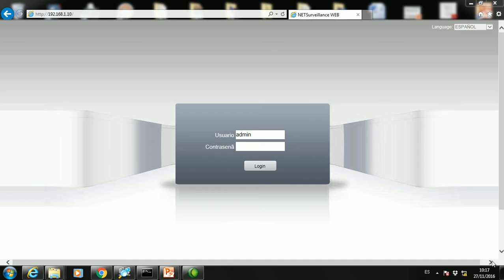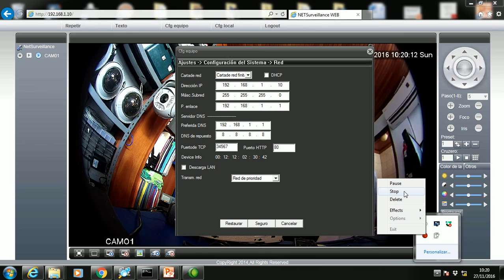Parámetros de RED - Cámara IP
Guayaquil - Ecuador